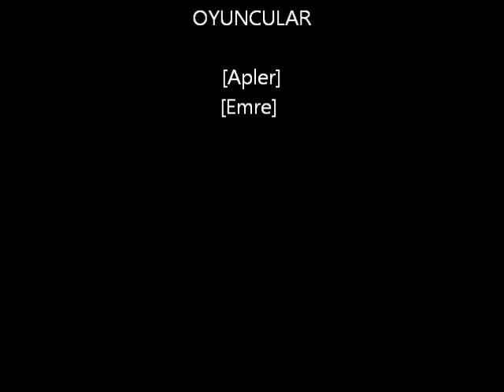axial scx10 honcho tamıya f350 ford adapark vıdeo.wmv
adapark mını bulusma bayrampasa